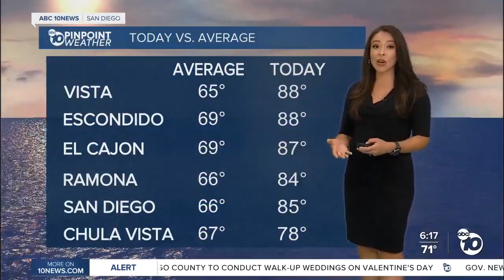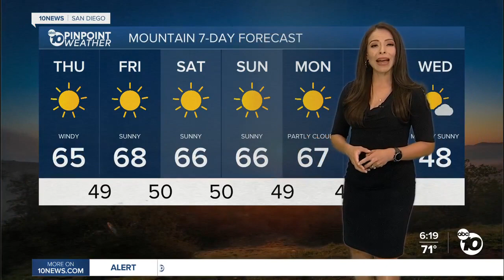ABC 10News PinPoint Weather With Meteorologist Angelica Campos